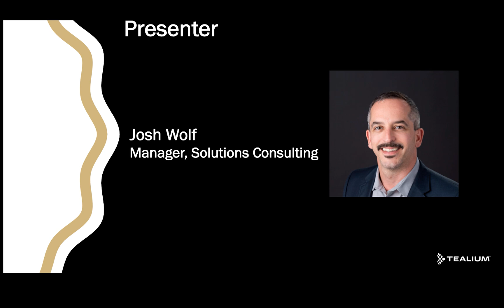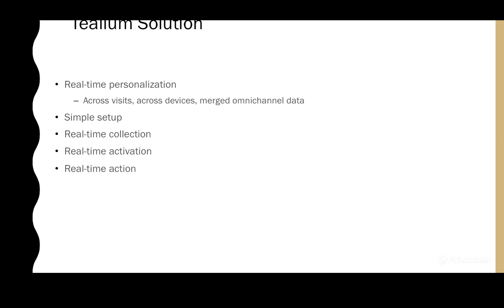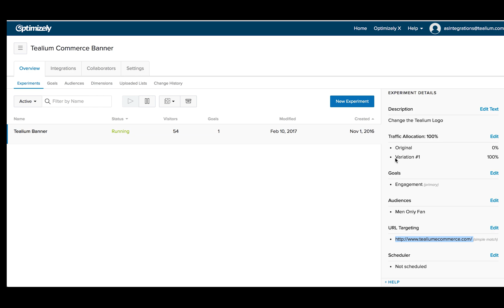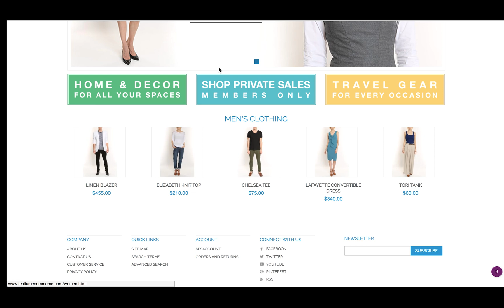Real-time Onsite Personalization with Optimizely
It can be both difficult and expensive to build visitor profiles and then act on insights in real-time. Manager of Solutions Consulting, Josh Wolf, uses the Universal Data Hub to build real-time profiles across visits, devices and data and then personalizes the experience via Optimizely.